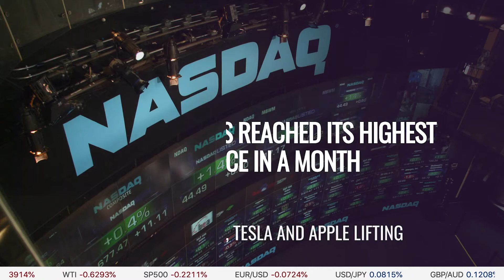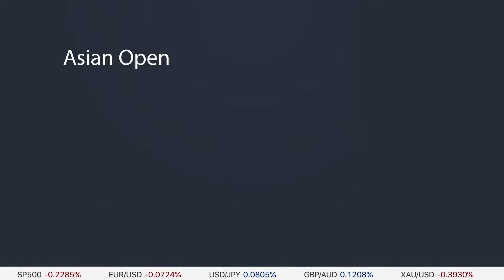Asian Open - Market Update 2nd Oct 2020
When it comes to trading the global markets, it pays to be informed with the latest information. Our daily market analysis videos help you see the big trends in the market, so you can be more informed.

To stay up to date across the global markets, catch up with our team of analysts on our blog by going